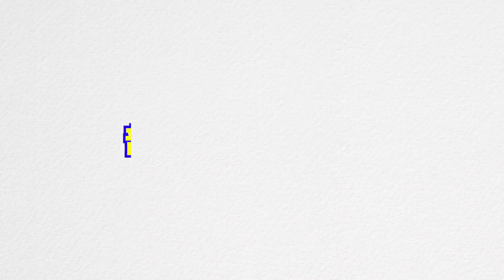梅雨あるあるやってみた！自転車勢は地獄！！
梅雨って雨大量に降るし、ジメジメするし、外で遊べないし、良いとこなしやな！！
梅雨きたー！って喜ぶ人いない気がする🤔

Twitterはこちら！！！！最新情報やプライベートが見れます！！！

【お手紙や贈り物】 →〒106-6137 東京都港区六本木6-10-1 六本木ヒルズ森タワー37F(South)